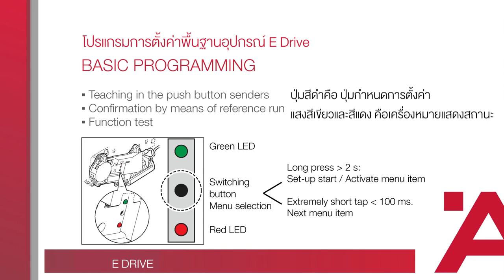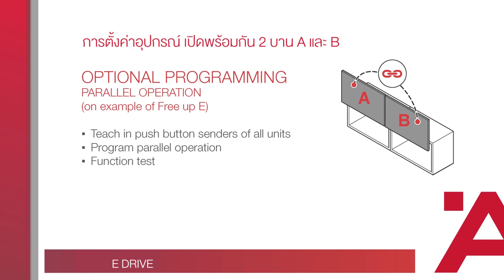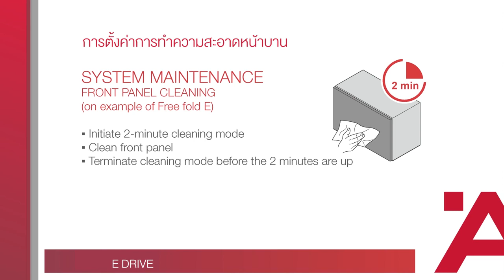การติดตั้ง อุปกรณ์ไฟฟ้าสำหรับบานเปิดขึ้น E-Drive Family - เฮเฟเล่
ติดตั้งง่าย ใช้งานสะดวก เพิ่มความสะดวกสบายในการใช้งาน

Call center & After sale service : 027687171